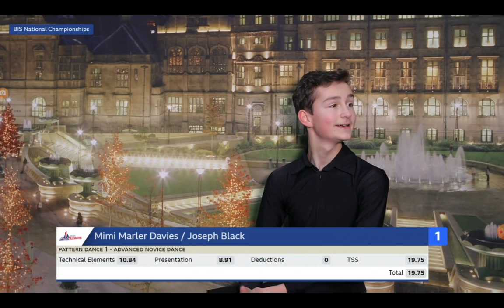Mimi Marler Davies & Joseph Black AdvNovice Westminster Waltz British Championships 22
This new young couple who train with Karen Quinn & Alan Abretti at Ally Pally in North West London made their debut at the British Championships and were the only couple in any Novice category. Sadly their Free Dance wasn't shown as the livestream company had a power cut. I look forward to following their progress next season.